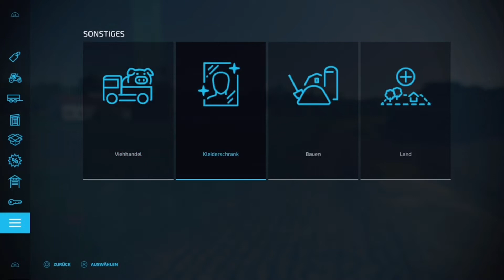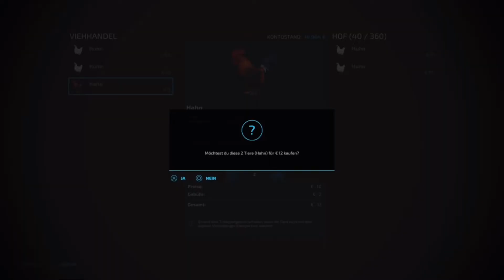Landwirtschats-Simulator 22 [#001] ; Die Erster Hühner auf unsere Hof ; LS22